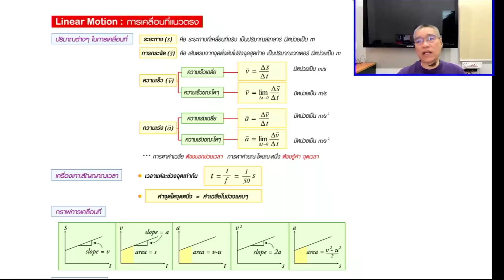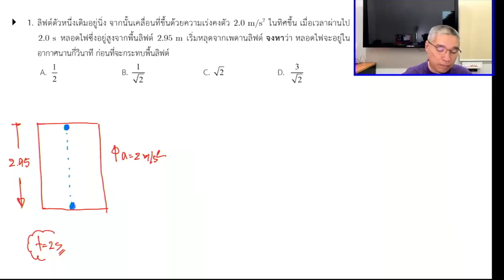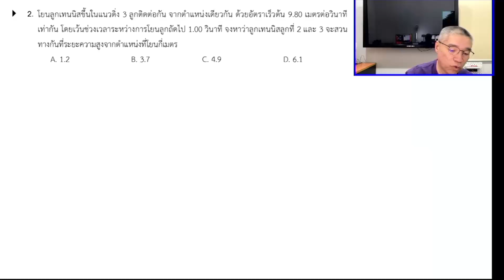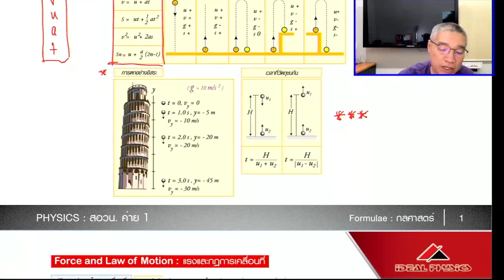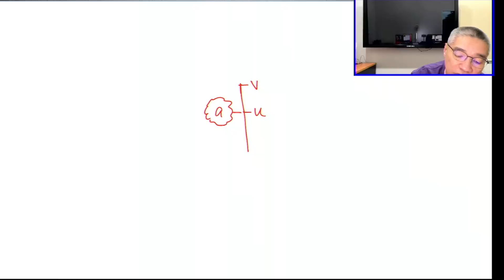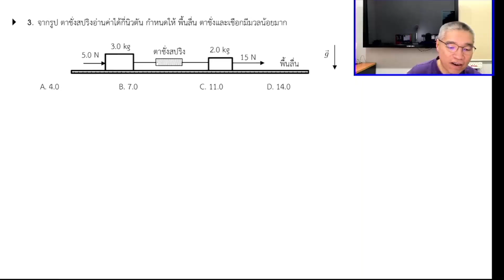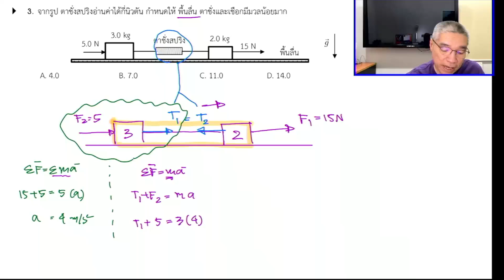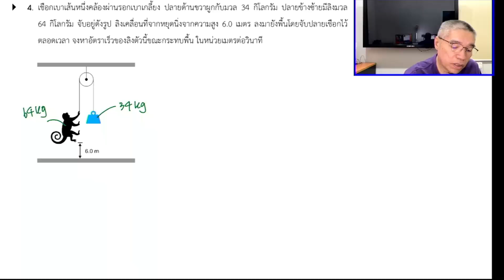ทดลองเรียน คอร์สเรียน ฟิสิกส์สอวน.(ค่าย1)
เรียนฟิสิกส์ที่ใครๆว่ายากเป็นภาษาคนกับป๋ามัก idealphysics
สถาบันการเรียนรู้ตอบสนองทุกความต้องการ